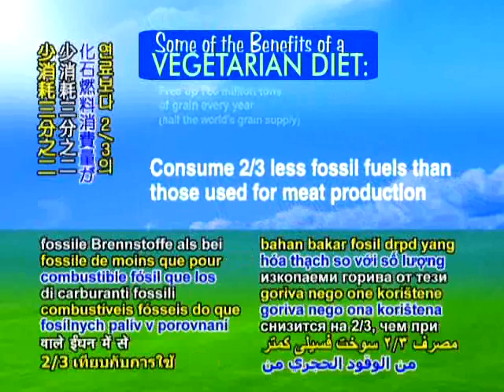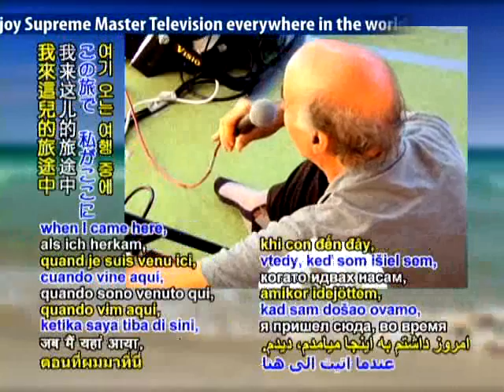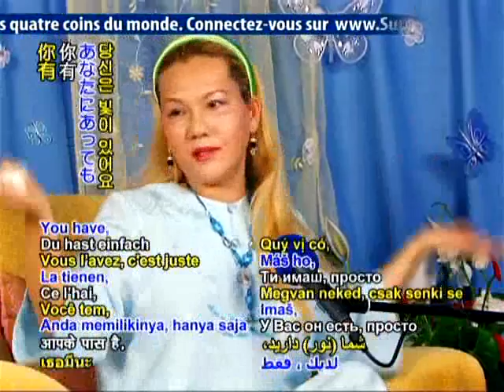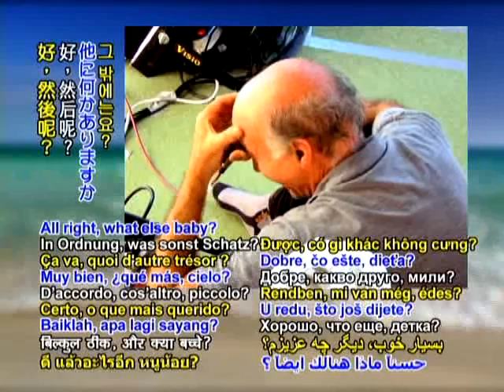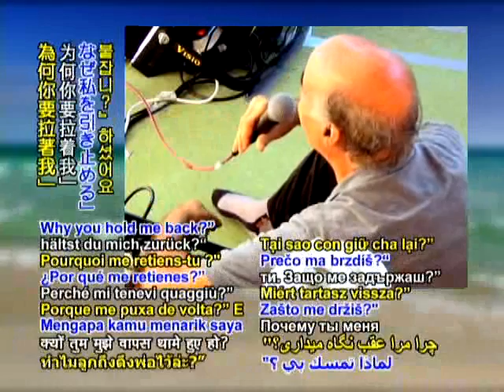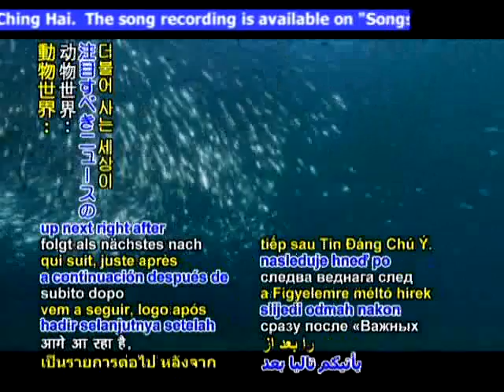单纯心带来奇迹 （3-3） 8 22 2008 国际研讨会